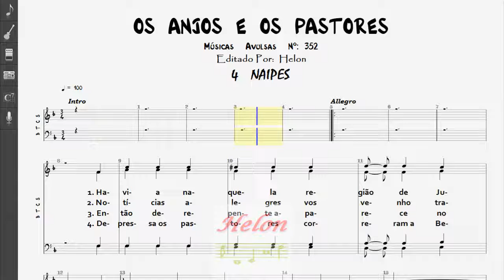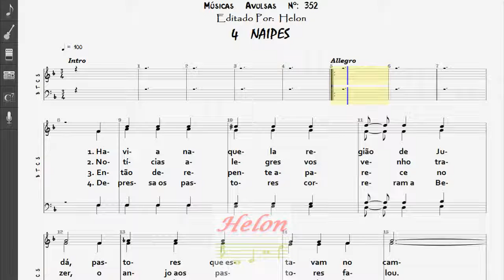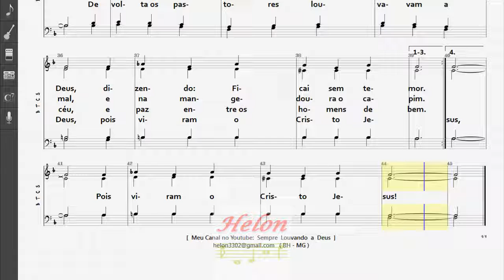352- OS ANJOS E OS PASTORES - 4 NAIPES